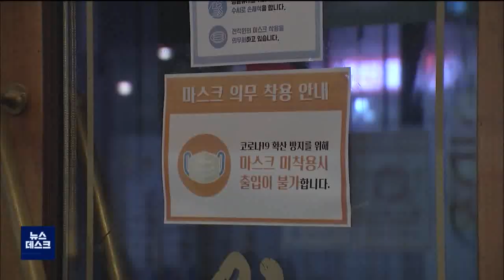연말연시 코로나19 사회적 거리두기 2단계 시행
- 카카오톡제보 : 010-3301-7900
- 카카오톡ID : PHMBCJEBO